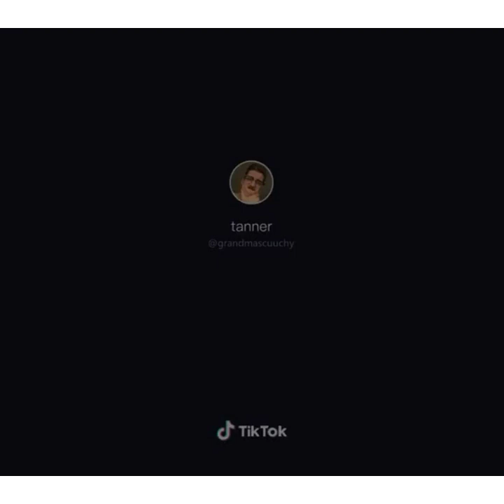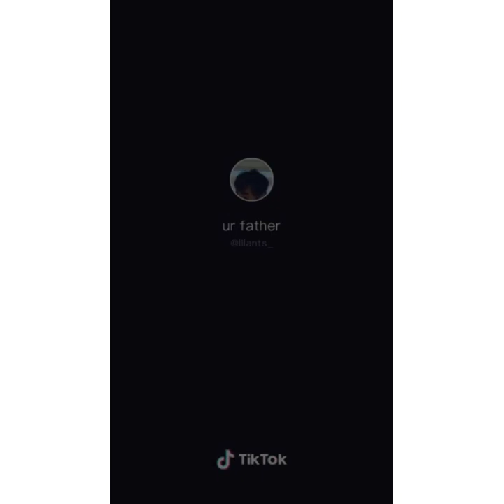I don't look thick until I turn around check